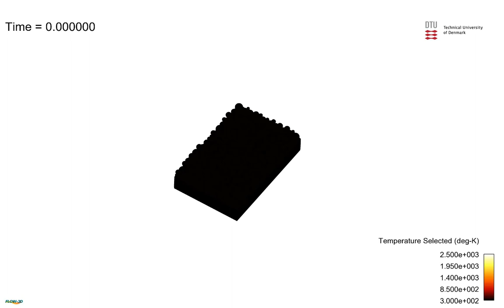Multi-layer Selective Laser Melting | FLOW-3D WELD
This simulation from our customers at DTU - Technical University of Denmark shows a multi-layer selective laser melting (SLM) process modeled using FLOW-3D DEM and FLOW-3D WELD. The model considers the powder compaction, fusion, and solidification between subsequent layers to analyze and optimize process parameters which impact the powder bed and melt pool dynamics. To learn more about FLOW-3D AM and how it can be used to model additive manufacturing processes,